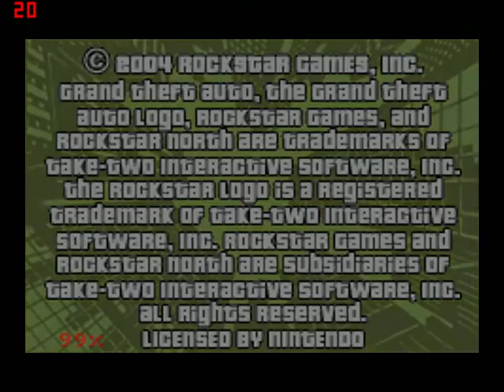Grand Theft Auto Advanced Walkthrough part 28